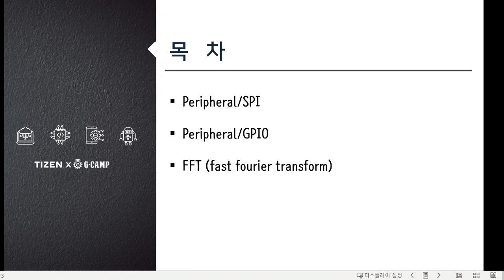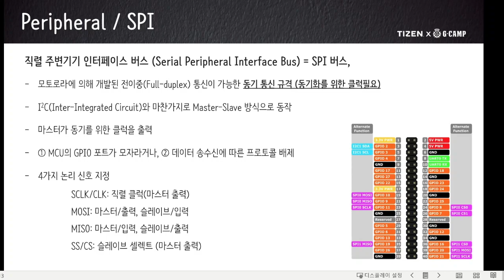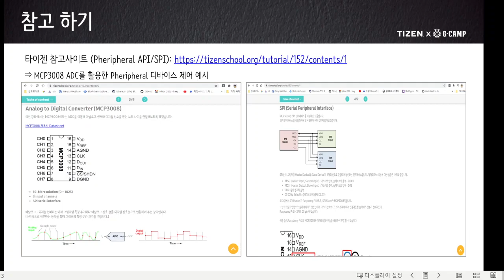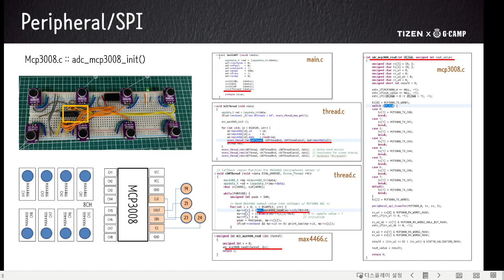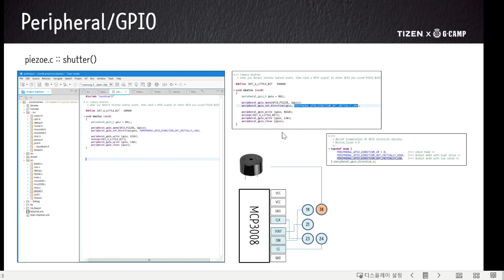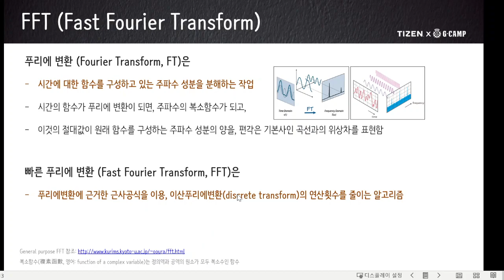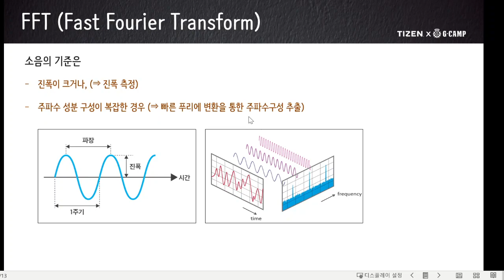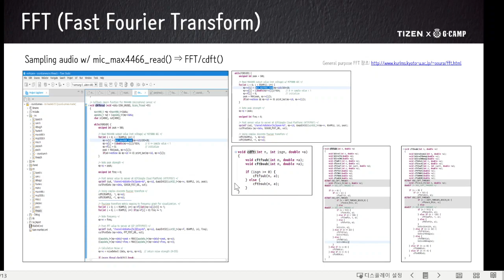(Making Project with TIZEN) 타이젠 소음감지 카메라 (10강 중 07강)